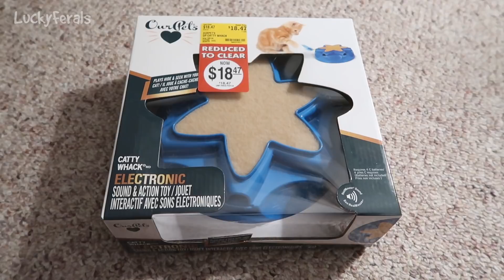Catty Whack Electronic Cat Toy Review - OurPets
This is what happened when I gave the cats a Catty Whack Electronic Cat Toy to play with. Catty Whack toy on Amazon

Abril
Adam Davidson
Bad Billy
Clyde S.
CR Barboni
Craig Danielson
Henry Hazel
Jeff Moon
Kimberly Hitch
Lukas A.
Maureen Kelly
Michael Clark
Miss Donna-Louise Cave
Paul Carey
Smartieplum
Zoa Langford